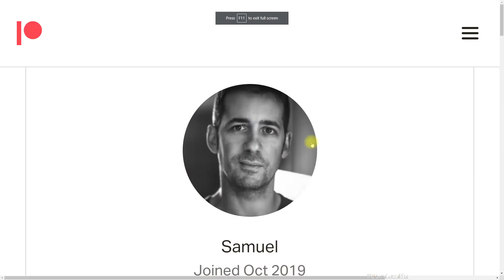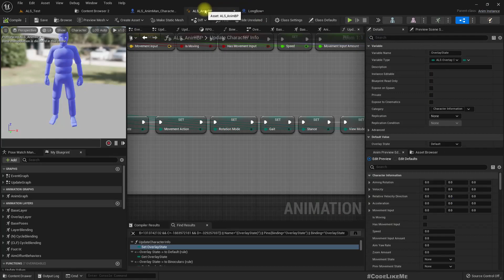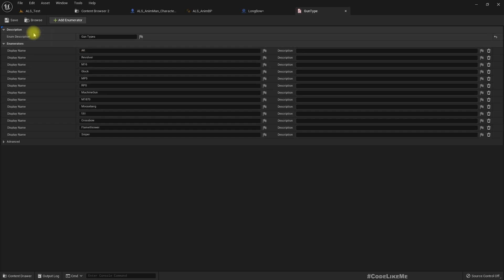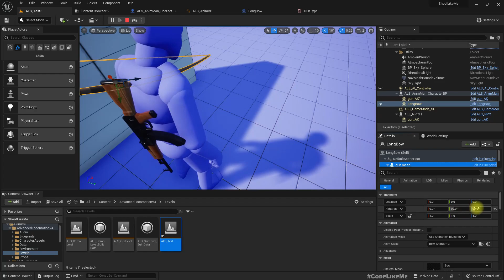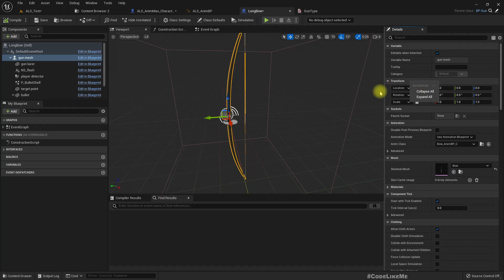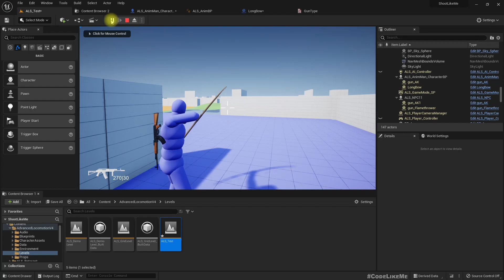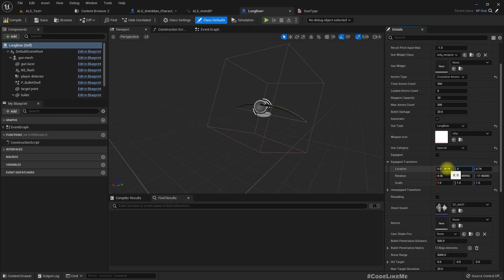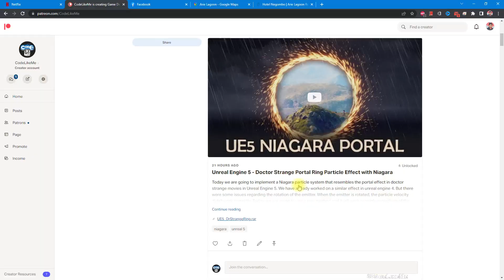Unreal Engine 5 - Bow and Arrow (ALS #73)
This is episode 73 of the third-person shooter series based on Unreal Advanced Locomotion System. Today, I am going to add bow and arrow to the system. I will be implementing bow as a child class of the already existing weapon system in the project. So that I can inherit damaging and all features of the weapons system.